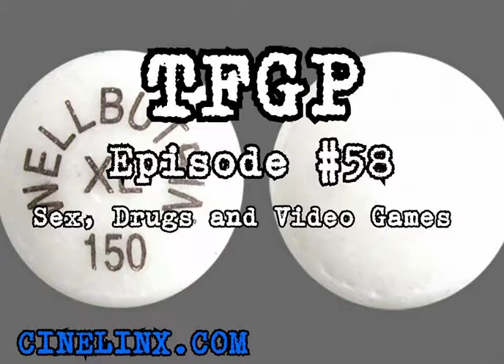TFGP Episode 58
Originally aired on January 24th, 2016. We talked about the passing of David Bowie, Rise of the Tomb Raider, Black Ops 3,
Rainbow 6: Siege, Nintendo NX, DC Comics is re-booting...again., Moffat leaving Doctor Who, a new JET Force Gemini, McG He-Man, Destiny 2 delay, Wonder Woman, Justice League, and WTF news.

Artist Spotlight: Woodlock

Song: Build a Kingdom